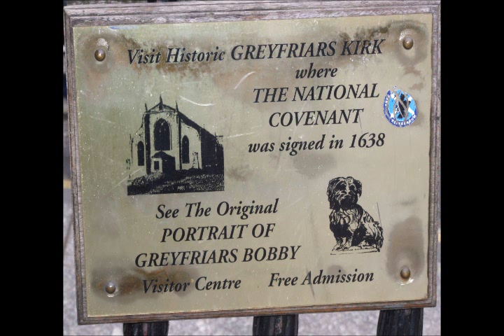Grey Friars Bobby School Project.wmv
Becky E Wright, Aged 8, Trip to Edinburgh,  School Project on Scotlands most Famous Dog.
Filmed by Dad, Directed and produced By Becky Wright aged 8, Edited by Dad and Becky E Wright.